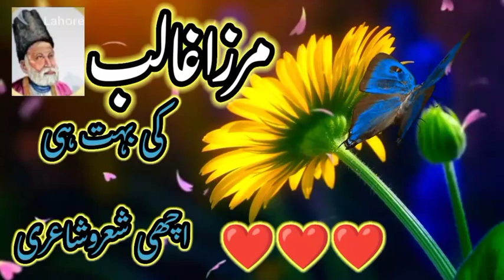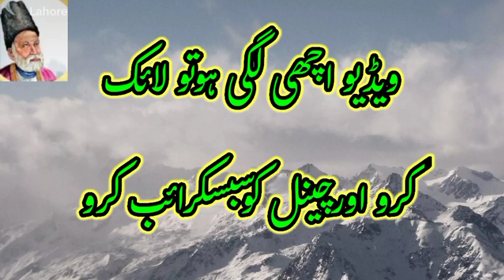Mirza Ghalib ki sher o shairy very best poetry imoshnal Ward's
Mirza Ghalib ki sher o shairy very best poetry imoshnal Ward's and good poetry

urdu poetry
sad poetry
poetry urdu
2 line urdu poetry
hindi poetry
poetry
golden wards poetry
islamic poetry
sad poetry whatsapp status
urdu pakistani shayar poetry
urdu poetry
udaas urdu poetry
best urdu poetry channel

energetic wards
emotional ward
shayne ward
micheal ward
ward
reiki to ward of emotional attacks
aaron alexander
children's ward
ward vs kovalev 2
emotional content
marty ward lacrosse
hospital
analysis
marty ward baltimore police audio
hard break
psych ward
hines ward
ward miles
micky ward
marty ward
andre ward
justin ward
gatti vs ward
martial arts
darrell ward
mma analysis
michael ward
mother-earth
marty ward die

punjabi songs
latest punjabi song
varinder brar
varinder brar latest songs
new punjabi song
varinder
punjabi songs 2022
varinder brar new song
2022 latest punjabi songs
download latest punjabi songs 2023

punjabi songs
punjabi song
latest punjabi songs 2023
punjabi
2024 new punjabi songs
2024 punjabi songs

viral video
viral videos
viral
viral videos reality
viral video exposed
video viral
viral shorts
alien viral video
viral video today
shorts video
viral video of alien
airhostess viral video
viral videos exposed
reality of viral videos

punjabi songs
punjabi
punjabi song
punjabi music
all punjabi viral song
all hit punjabi songs
viral video,punjabi song viral
punjabi rap
punjabi music video